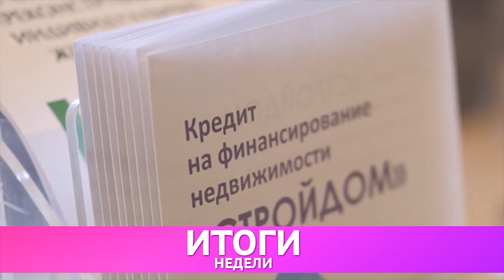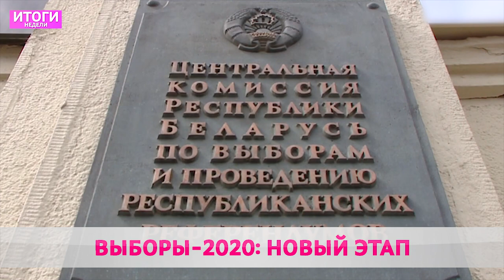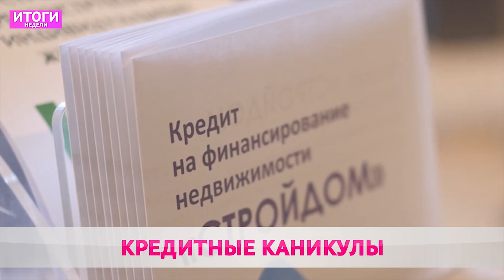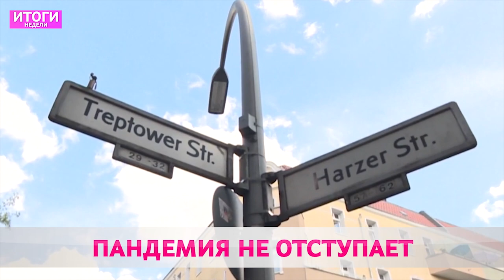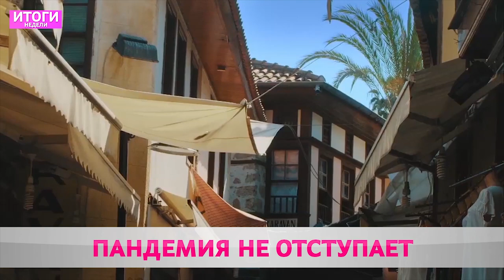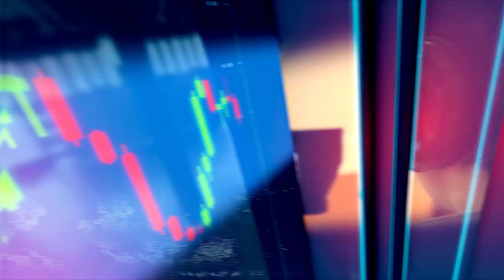ИТОГИ НЕДЕЛИ 21 06 2020